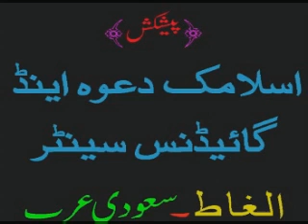SHK.MAQSOOD UL HASSAN FAIZI HAFIZAULLAH TOPIC:ITTABA E RASOOL (PBUH)